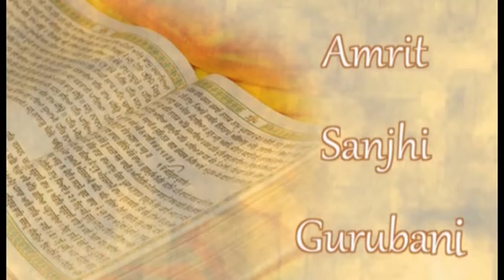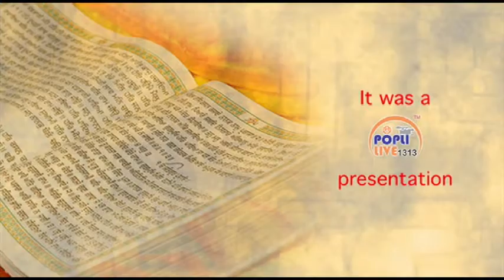KIRTAN VEER MANJEET TALWAR NIWAS TE SEWA